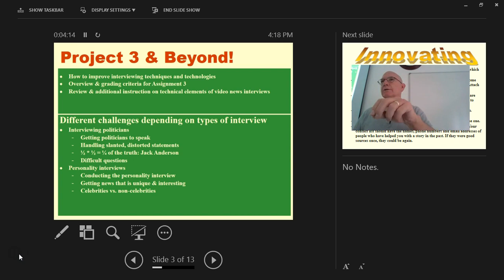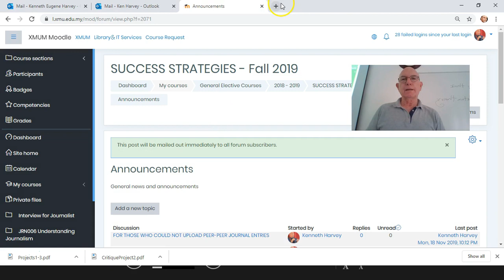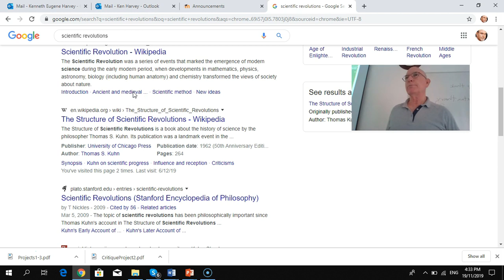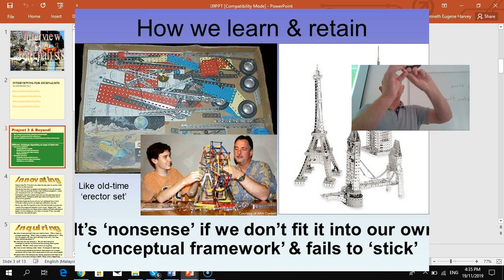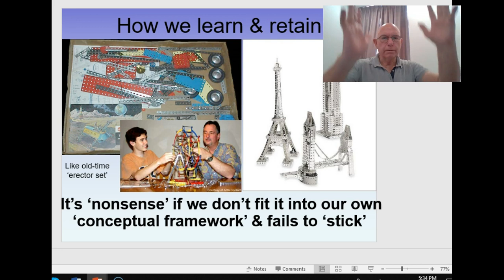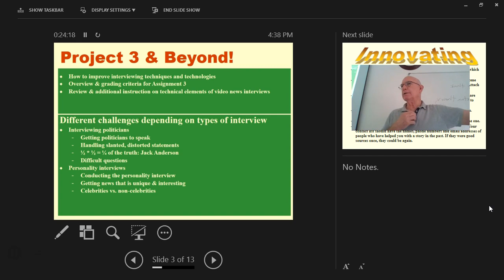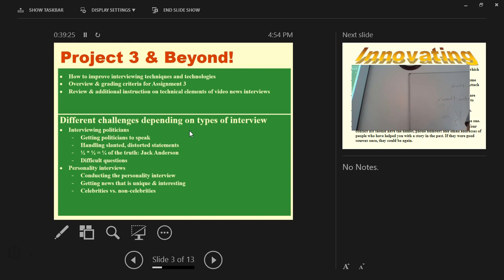Interviewing for Journalists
This lecture is from Week 9 of the Interview for Journalists course at Xiamen University Malaysia by Professor Ken Harvey. Before this short lecture, the class reviewed the following team-produced on-the-street videos:
Dr. Harvey suggested that students should improve their introductions, avoid first-person subjective conclusions, tighten the video frames, improve their questioning, and have the anchor provide transitions within the video.